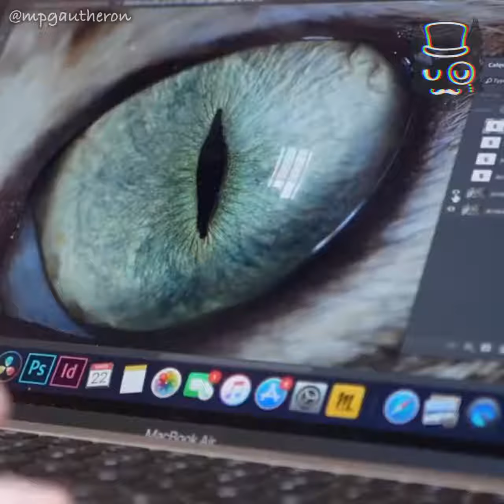Wait For It 😍 | Simple